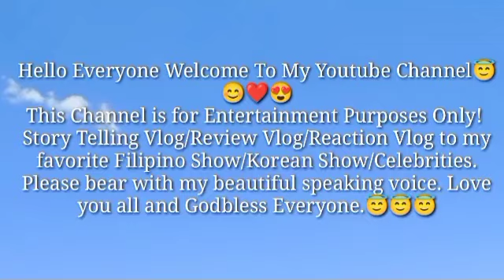BELLE ANG CUTE NG TITIG KAY DONNY! STORYTELING DONBELLE ASAP NATIN TO KILIG!